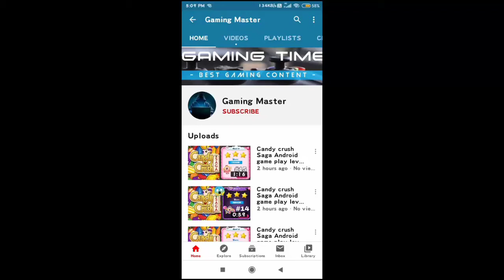Candy crush soda Android game play level #9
How to play candy Crush soda?
Game play
Gaming master